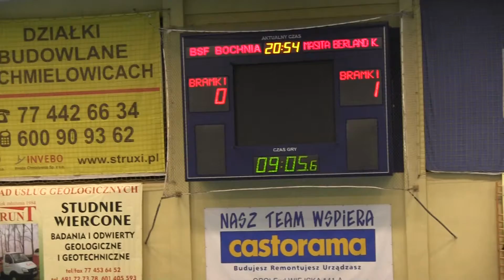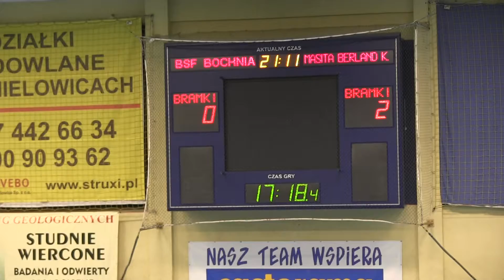Komprachcice 5:5 BSF Bochnia (1 połowa - 1 część)